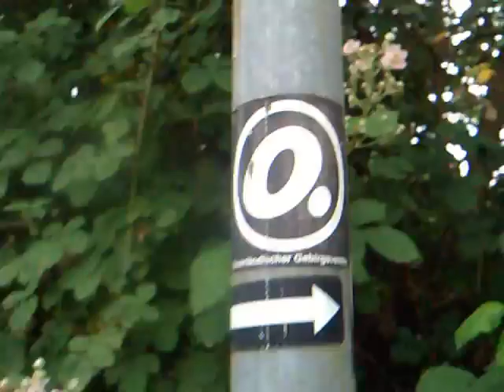birds & trees at haniel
19 in june 2o15  mittags